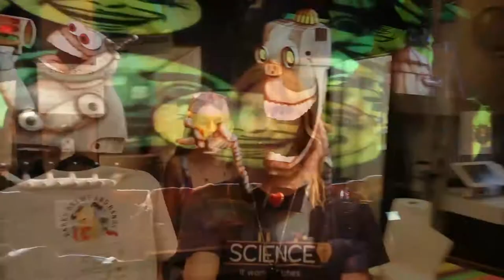The Brewhouse Gallery - Projection mapping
The Brewhouse Gallery is a really fun music venue, art gallery, and brewhouse all rolled into one. Shelby and I were left alone for two whole nights with no adult supervision to set up a permanent projection mapped installation. The original artwork was painted by our very talented friend Craig McInnis. We were able to set up 3 Epson projectors and hit the road with every confidence that the projectors would run flawlessly every night without concern.